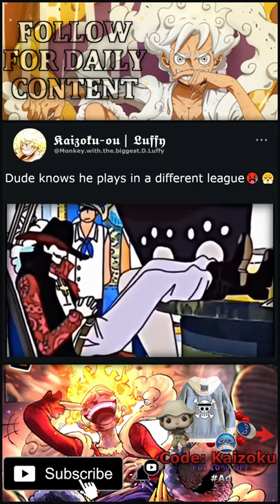When you have to play with your little cousins🙄💀